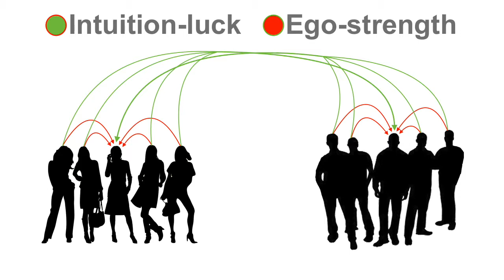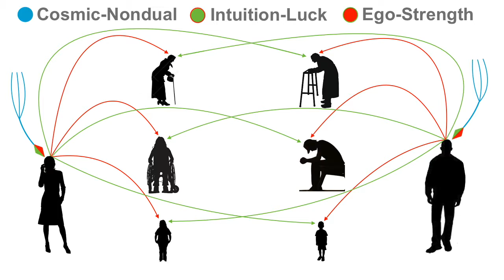Dress up for the unfortunate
The two energies to be utilized in this episode are intuition and ego, the former represents luck and the latter represents strength.
This episode is about draining and boosting energy, and channeling that energy from one place to another, from a high energy spot to a low energy spot, you will have very low resistance in this phenomena, and to absorb a raw cosmic energy but with high resistance, this almost sounds like physics but it's beyond, it is part of the law of attraction.